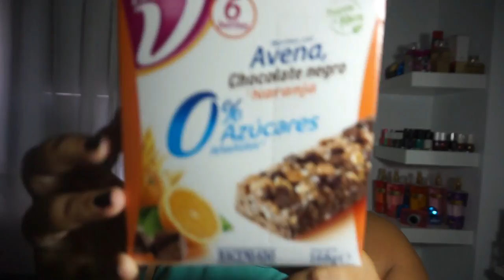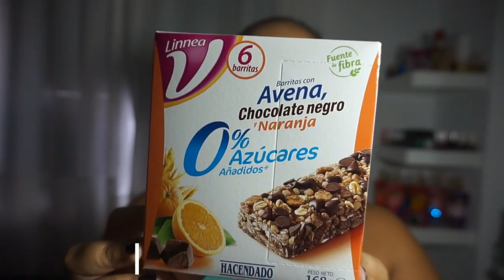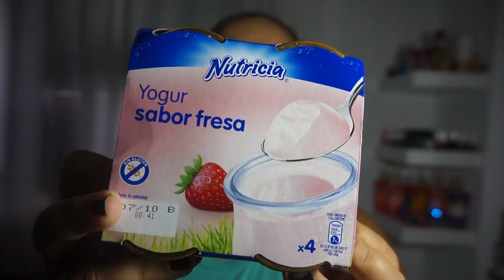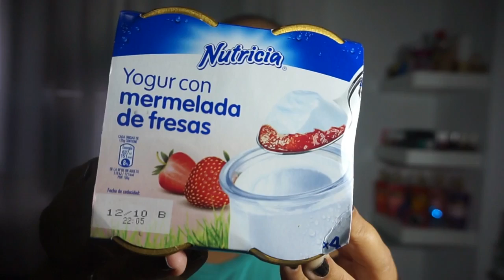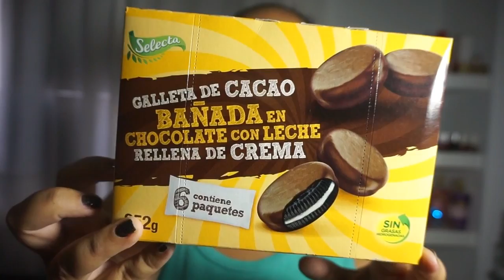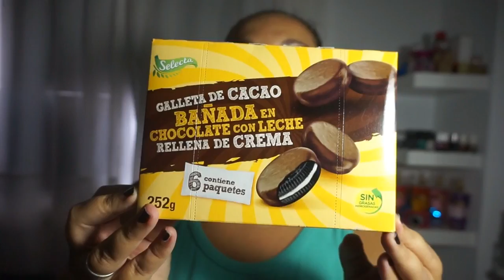NOVEDADES MERCADONA ALIMENTACION SEPTIEMBRE 2017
░░░ LÉEME AQUÍ ABAJO░░

Hola y bienvenidos! Que tal estais mi gente bonita?? os traigo un video con algunas de las ultimas novedades de alimentacion de mercadona de este mes de septiembre 2017
muchos besitos gracias por vuestro apoyo y suscripcion..muaksss

si quereis seguirnos siempre activos en